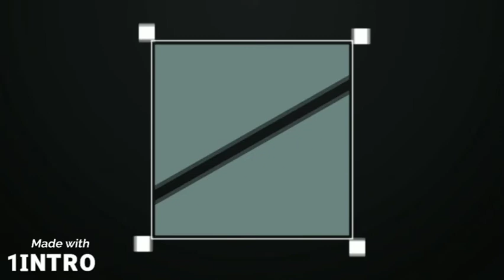من اجمل ما رايت | برنسيسة في مملكتي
for 7 October
*1.* HUNZA ATTABAD NARAN PAKCHINA BOARDER  🇨🇳
*2.* SWAT KALAM BEHRAIN MALAMJABBAH

*NEXT*
16 October
☃️  *SNOWFALL TOUR*
NARAN BABUSARTOP SAIFUL-MULK SHOGRAN SIRIPAYA ABBOTABAD THANDYANI

```RAJGR🌎UP```
Comfortable Enjoyable
*Regards:* Mufaddal Saifuddin

*" ViSiT  PAKiSTAN "* 🇵🇰
(We Also Have 3 Star Hotels for Foreigners, WhatsApp for Hotel Names & Pictures Thankyou)